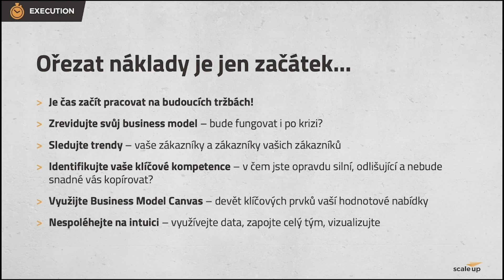Scale Up TIP #09 - Ořezat náklady je jen začátek...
Ořezali jste zbytné náklady, možná se nevyhnuli ani propouštění, aktivně řídíte vaše cashflow. Nastává čas zaměřit se na to, jak generovat vaše příjmy, protože je možné, že váš business model, který doposud fungoval, nebude v nové době stačit. Prostě je třeba zaměřit se na strategii. Znáte své klíčové kompetence? V kterých oblastech businessu, kteří zákazníci by je mohli ocenit? Jak strukturovaně monitorujete dění a trendy na trhu a aktivně zapojujete celý váš tým do hledání příležitostí pro budoucí tržby? Nebo spoléháte jen na intuici?